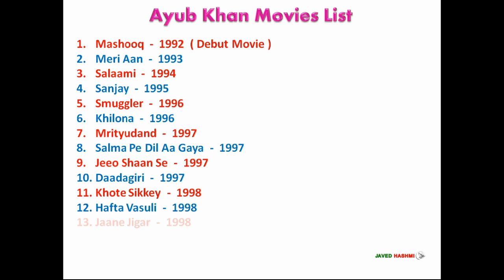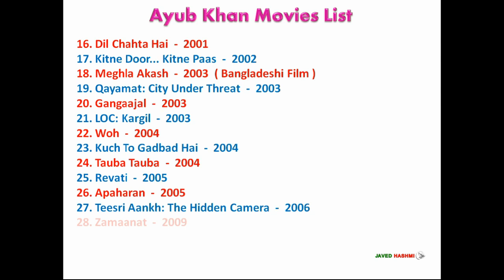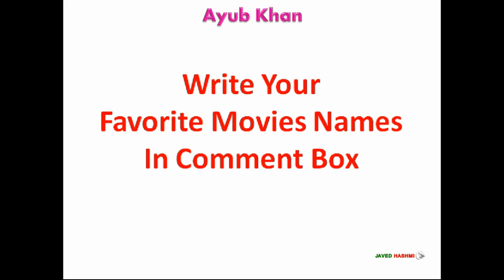Ayub Khan MoviesAndTVShows +Filmography +Hit +Flop +Age +UncleDilipKumar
23 February 1969 Born Retro Actor Ayub Khan All Movies and Television Shows List From 1992 to 2019 With Released Years - Movie List